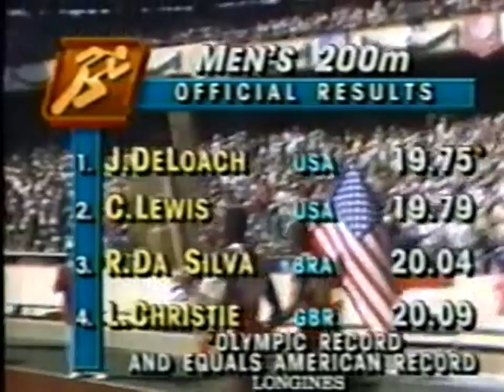Joe DeLoach beats Carl Lewis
Joe DeLoach wins the 200 meter dash in Seoul Korea in a time of 19.75 seconds. A new American and Olympic record. He is the only man to have ever defeated Carl Lewis in an Olympic event. What an awesome athlete! One of the best sprinters in history.